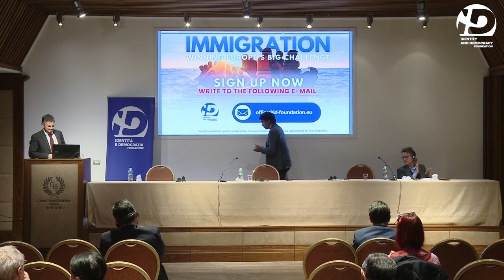L'Europa non deve estinguersi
Non si potrà evitare la sostituzione etnica degli europei affidandosi unicamente a politiche migratorie restrittive. Serve promuovere la natalità, cosa che non riuscirà solo con politiche fiscali e assistenziali. Bisogna avere il coraggio di tornare a occuparsi di stili di vita, etica e grandi narrazioni. Solo così si risveglierà l'Europa e la si riporterà nella storia.

Ecco il discorso di Daniele Scalea, presidente del Centro Studi Machiavelli, al convegno della Fondazione Identità e Democrazia "Immigrazione: vincere la grande sfida dell'Europa", tenutosi a Roma il 18 novembre 2023.

Video: per gentile concessione della Fondazione ID